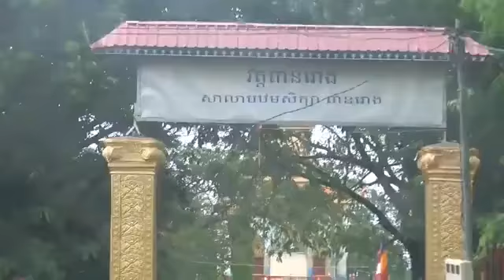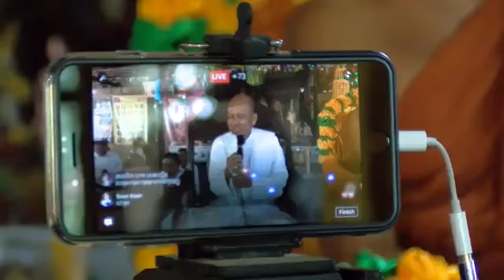ព្រះធម៌ទេសនា (លោកគ្រូធម្មាចារ្យ ប៊ុត សាវង្ស)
និព្វានបច្ចយោ ហោតុ អនាគតេ កាលេ